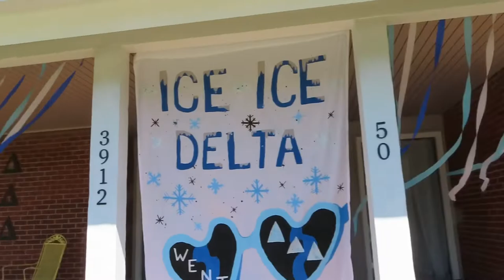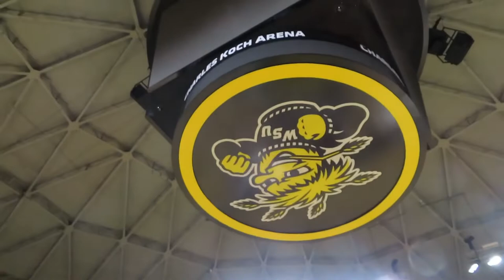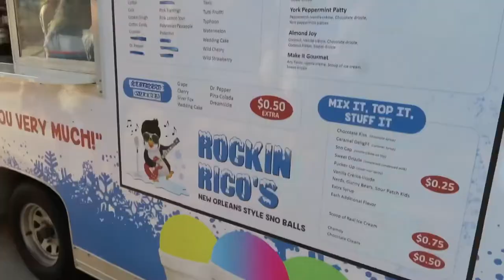MY SENIOR YEAR BID DAY VLOG!!! | Wichita State Tri Delta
Hey guys! I’m back with another non sports related vlog! I can’t believe it’s already my senior year, but my last bid day was the best bid day! Enjoy the video :)